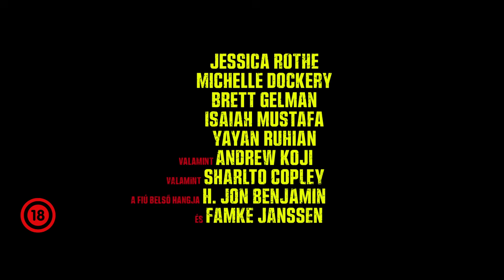Kinyírni a világot (18) - Hivatalos magyar nyelvű előzetes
A film egy disztópikus lázálom, ami a süket, szikrázó fantáziával rendelkező Fiú (Bill Skarsgård) életét követi nyomon. Amikor a Fiú családtagjait meggyilkolják, egy titokzatos sámán veszi a szárnyai alá. Arra képzi ki, hogy gyermeki képzelőerejét elnyomja és a halál eszközévé váljon, hogy immár felnőttként bosszút állhasson a gyilkosokon.

Június 20-tól a mozikban!

Kövess minket és ne maradj le egy filmről se!